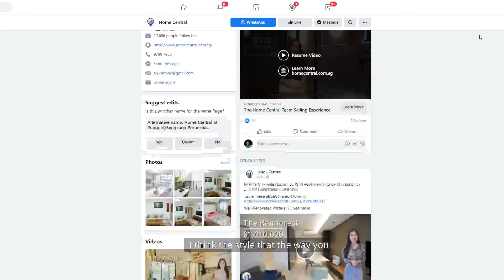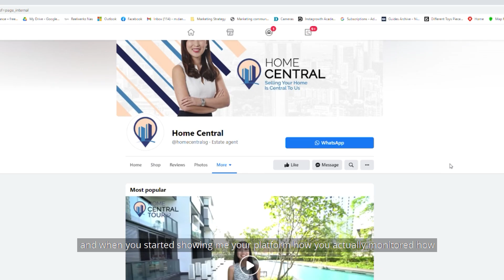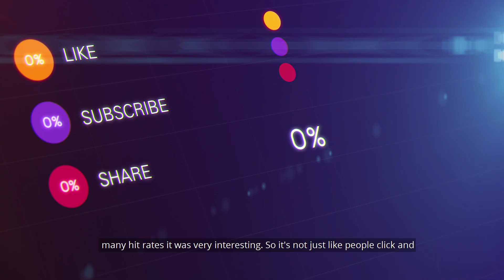Home Sweet Home Ep. 7 | Eugene | Home Central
Want to know more about what goes on during the process of SellingYourHomes​​?

There's no better way than to hear it from the clients ourselves! Join us and our guest, Eugene on episode 7 of HomeSweetHome​​ where he shares how Home Central is able to get his property sold at the price he desired and also why he engaged Home Central for his buying process of his new home as well.

Looking for more advice when it comes to buying or selling your home?
📲 Call  Lorraine Tan @ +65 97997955 or Lyndon Leong @ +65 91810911 today and we’ll gladly help!

Home Central Team is an independent team under the umbrella of PropNex Realty Pte Ltd (Agency Licence No. L3008022J) ∙ 480 Lorong 6 Toa Payoh, #10-01, HDB Hub EAST WING, S310480